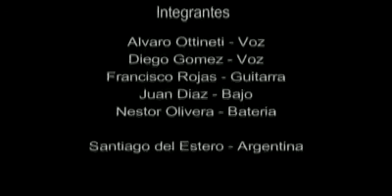Que se vayan las penas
La mistik 2020